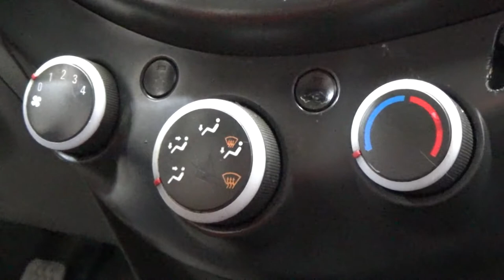Chevrolet / Spark /2015 - 6795